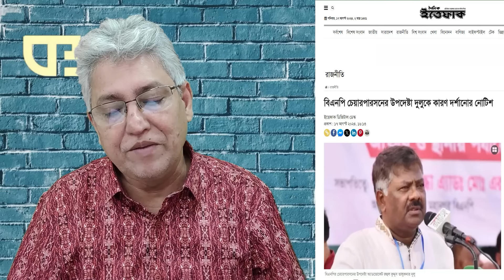জনগণ আর কোন ফ্যাসিবাদী শাসন চায় না। Masood Kamal | KOTHA